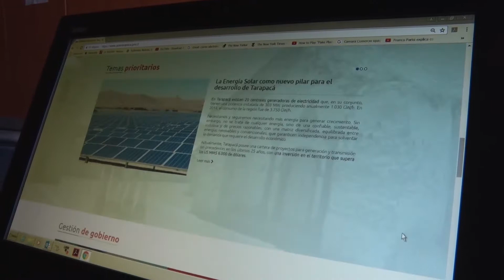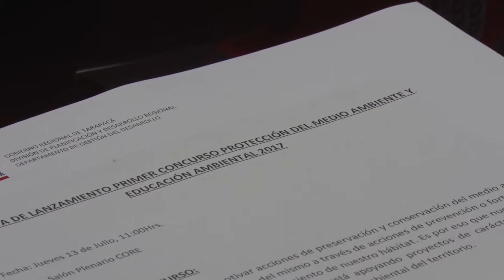Gobierno Regional invita a postular a proyectos de Medio Ambiente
Más de 70 millones de pesos puso a disposición el Gobierno Regional para que la comunidad postule sus proyectos al Primer concurso de Protección del Medio Ambiente y Educación Ambiental. Las postulaciones son entre el 01 de julio y el 31 de agosto.